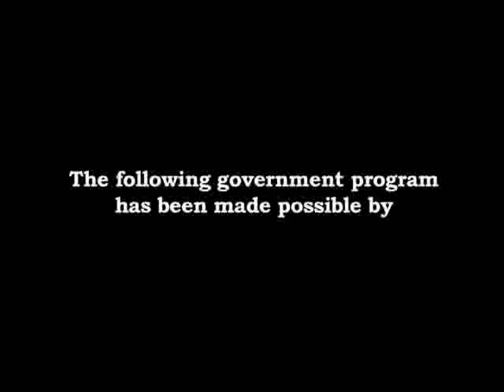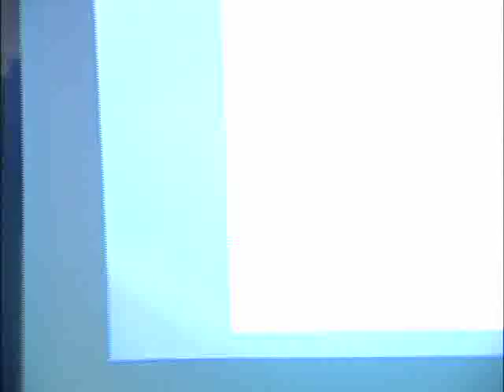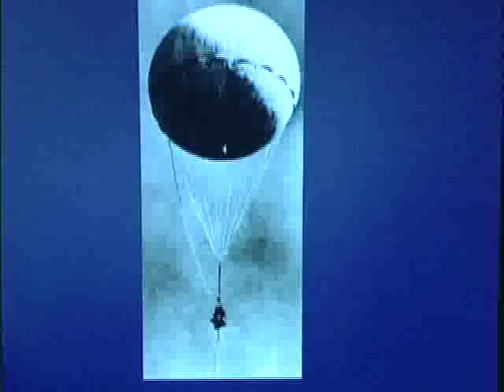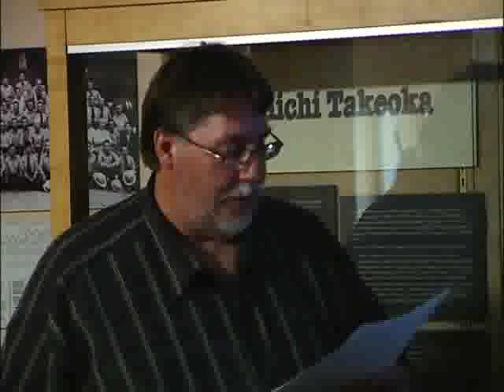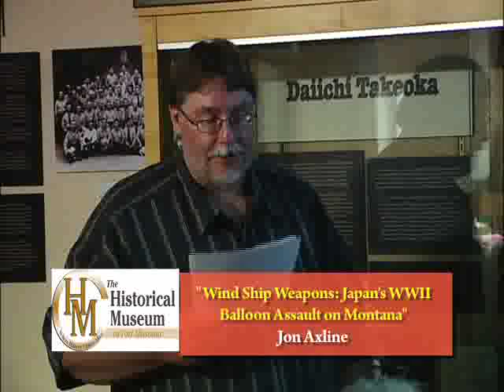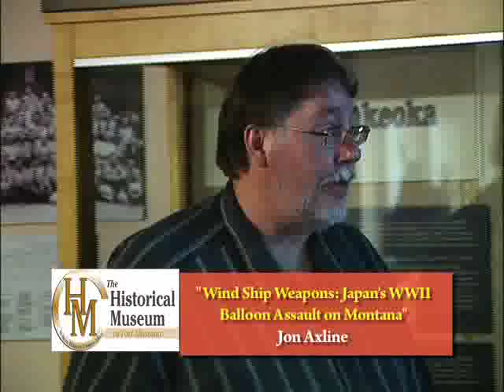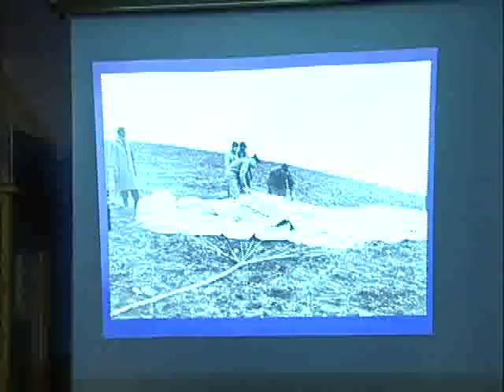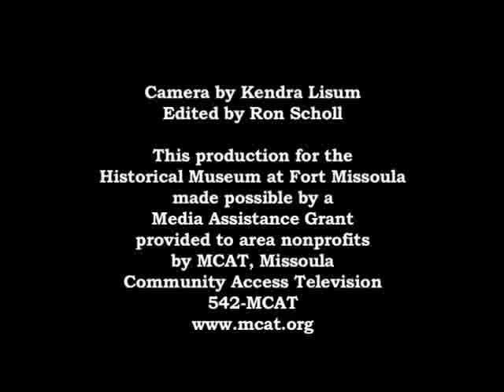Historical Museum at Fort Missoula 2012 Wind Ship Weapons